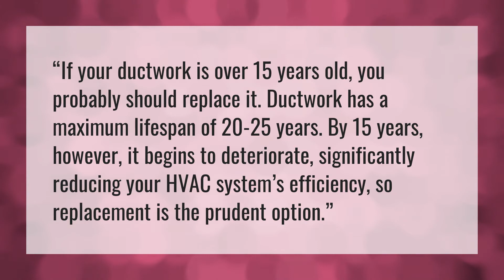Should ductwork be replaced after 20 years?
Air Conditioner Vent • Should ductwork be replaced after 20 years?